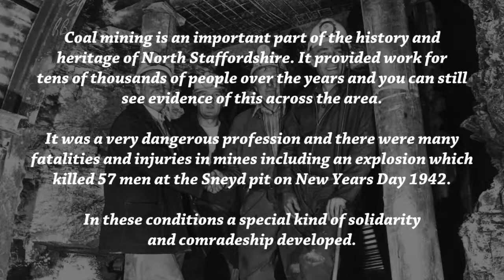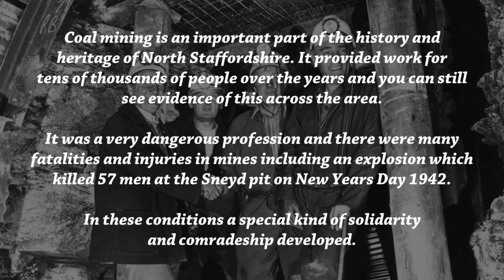Coal mining and Lidice Shall Live